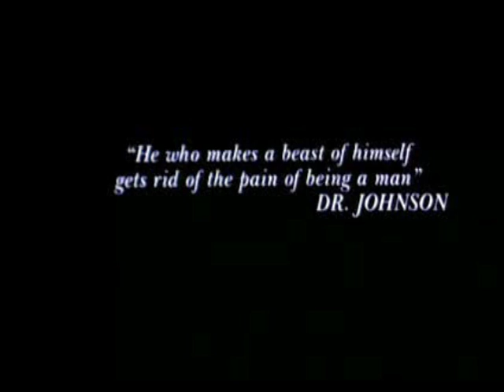Besnier - Creditos Fear and Loathing in las Vegas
ejercicio y examen de taller VI Universidad Diego Portales FAAD.
After Effects + complementos 3d